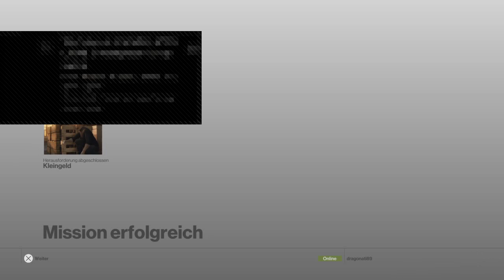Hitman #03 - Kamikaze Killer [Prolog] | Gameplay German PS4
Hitman Gameplay German PS4 - Let's Play Hitman 2016! 🧤 [Staffel 1  / Season 1]
Deutsche Hitman Komplettlösung, gespielt auf der PS4. German walkthrough, played on PS4.

Kurzfassung zum Spiel:
Die Story von Hitman knüpft nicht direkt an die Vorgänger an. Im Tutorial erlebt man 20 Jahre in der Vergangenheit die Aufnahmeprüfung des Protagonisten "47" durch seinen späteren Arbeitgeber ICA (ein globaler Auftragsmörder-Konzern) in zwei Trainingsmissionen. Im Anschluss begibt man sich wieder in die Gegenwart, wo der Rest der Story anknüpft.  Jede Episode beinhaltet einen anderen Schauplatz, u.a. Marrakesch und Paris, wo Agent 47 Aufträge von der International Contract Agency bekommt, die zu erledigen sind. Im Hintergrund entwickelt sich etwas viel größeres.

Hitman ist ein episodisches Stealth-Game, welches am 11. März 2016 einfach unter dem Namen Hitman erschienen ist. Dieses Spiel ist auf den Plattformen Windows-PC, Linux-PC, Xbox One und Playstation 4 erhältlich. Die sechs einzeln erschienenen Episoden werden zusammengefasst als erste Staffel.

Anfang November 2016 hat Entwickler IO-Interactive eine zweite Staffel offiziell angekündigt. Aufgrund einer engen Verknüpfung zur vorherigen Staffel können Ausrüstung und Unlocks von vorherigen Episoden übernommen werden. Des Weiteren ist man in der Lage, zu den bisherigen Schauplätzen zurückzukehren. Das Spiel erscheint 13. November 2018.